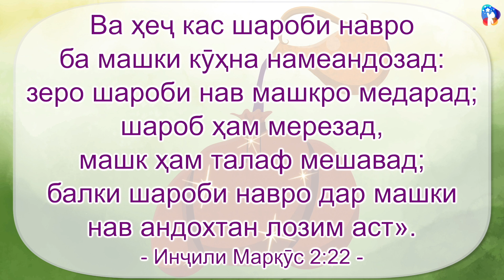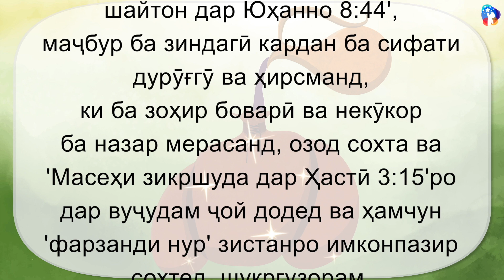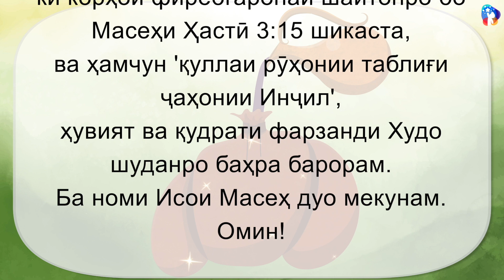[10 дақиқа ибодат] Рози нобуд кардани корҳои шайтон, шароби нав 'Исо Масеҳ аст!'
Рози нобуд кардани корҳои шайтон, шароби нав 'Исо Масеҳ аст!'
2024/03/03
Хизмати ибодати кӯдакон

Калисои дӯстдорони Исо
Роҳи мулоқот бо Худо

Худованди Қодир,
Барои он ки маро аз 'одами қадим', ки зери таъсири 'падари дурӯғ, шайтон дар Юҳанно 8:44', маҷбур ба зиндагӣ кардан ба сифати дурӯғгӯ ва ҳирсманд, ки ба зоҳир боварӣ ва некӯкор ба назар мерасанд, озод сохта ва 'Масеҳи зикршуда дар Ҳастӣ 3:15'ро дар вуҷудам ҷой додед ва ҳамчун 'фарзанди нур' зистанро имконпазир сохтед, шукргузорам.
Ҳоло, мувофиқи дастури 'шароби нав бояд дар мишкиҳои нав рехта шавад', маро қодир созед, ки корҳои фиребгаронаи шайтонро бо Масеҳи Ҳастӣ 3:15 шикаста, ва ҳамчун 'қуллаи рӯҳонии таблиғи ҷаҳонии Инҷил', ҳувият ва қудрати фарзанди Худо шуданро баҳра барорам.
Ба номи Исои Масеҳ дуо мекунам. Омин!